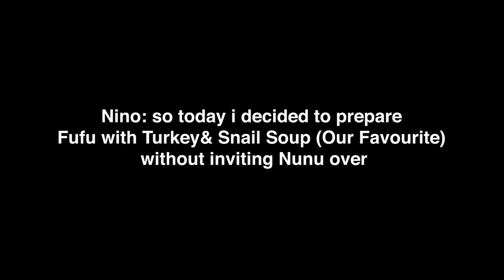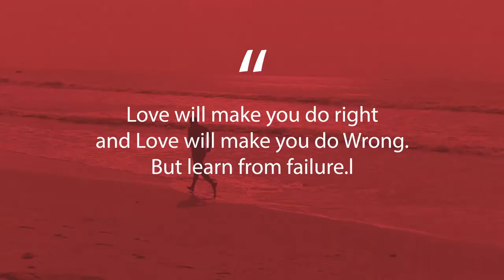We Fought Over FUFU: Who's FAULT? NUNU & NINO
What is wrong with your boyfriend cooking and not inviting you? Was Nino wrong for not calling nunu to come and eat their favourite Fufu? Was Nunu right for going over to Ninos place unannounced? please help us answer all these questions cuz Nunu insists Nino was Wrong for cooking and eating alone.